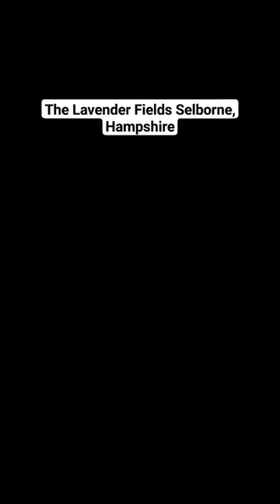The lavender fields selborne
Family-run Lavender Farm in the beautiful Hampshire countryside. Est. 1999. Farm shop/Coffee shop.